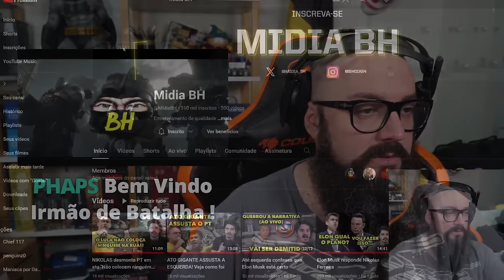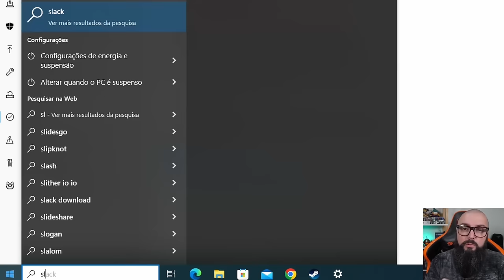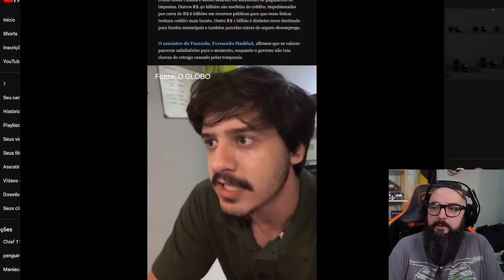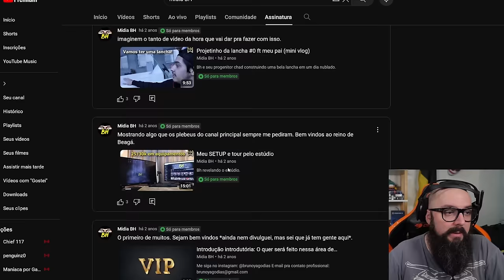Mais Uma Metáfora ?